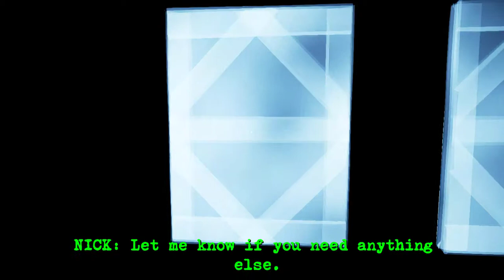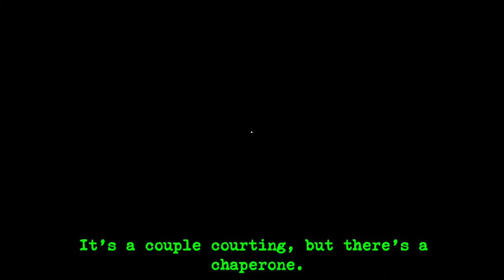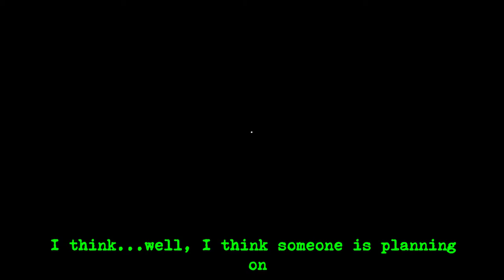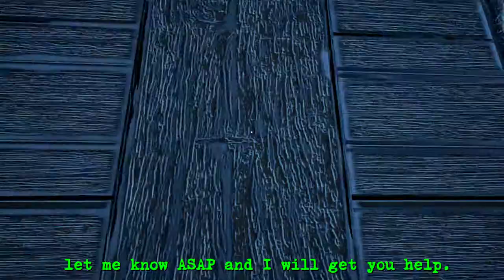Perception! |Episode 6|Terminator Dolls Nousetradamus plays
Whats up ladies and gentlemen! Nousetradamus here and we're back with episode 6 of Perception! Still a crap ton of dolls that I'm facing against but now they have. guns?! Enjoy!